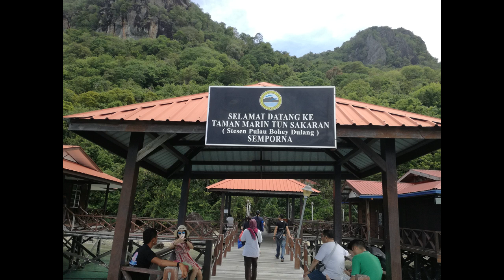BOHEY DULANG - SIBUAN - MATABUAN - Maldives Of Malaysia Islands Hopping Semporna Sabah Day Trip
The Tun Sakaran Marine Park is located off the coast of Semporna and represents the largest marine park in Sabah that covers 340 square kilometres across eight beautiful islands featuring beautiful sceneries and a diverse marine life ecosystem. Situated at the entrance to Darvel Bay, off the East coast of Sabah near the town of Semporna, it takes about 45 minutes by speedboat from the Semporna jetty to the three of beautiful islands, namely Bohey Dulang, Mantabuan and Sibuan islands.

The second largest of the islands within the vicinity, Bohey Dulang features a beautiful emerald lagoon that was once a part of an extinct volcanic crater. First up on our list and it is famous on the island, is a beautiful hiking trail that offers a fantastic 360-degree view of the surroundings. The Sea Gypsies, locally known as the Bajau Laut also inhabit the islands of Bohey Dulang and Bodgaya. Their nomadic and water-bound lifestyle is a subject of interest to ordinary tourists as well as anthropologists. The island also houses a giant clam hatchery that breeds rare species of giant clams, along with the local seaweed farms.

Sibuan Island is said to be one of the most beautiful islands in the marine park, featuring untouched white sandy beaches and swaying coconut trees, cradled in crystal clear waters surrounding the island. Untainted by any resort development, encounters with many amazing underwater creatures; like pygmy seahorses, nudibranchs, mandarin fish, crocodile fish, lion fish, scorpion fish and frogfish while snorkelling.

Mantabuan represents the smallest island in the marine park, located just 2 kilometres from Bohey Dulang. The friendly Sea Gypsies also make their home on this island.  Snorkelling and diving activities are popular here, as enthusiasts will get the chance to see sea turtles, blue-spotted rays and many other rare marine life as well.